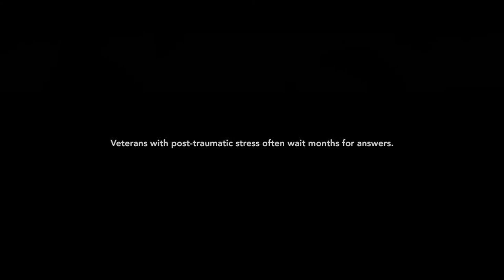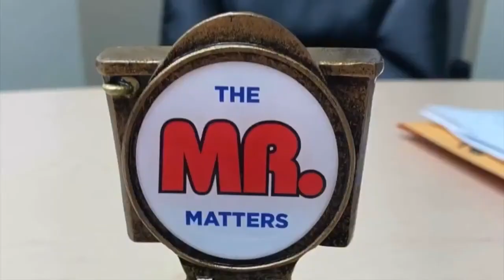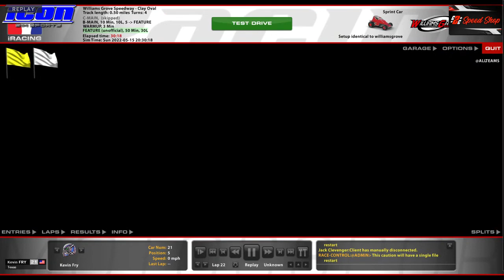Wingless Wednesday - Week 11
Join us for week11 of Wingless Wednesday!